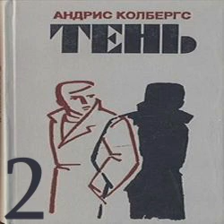Тень 2-я часть